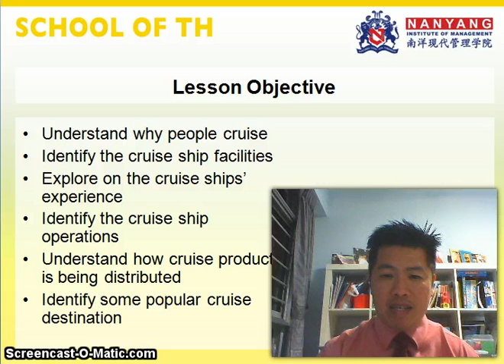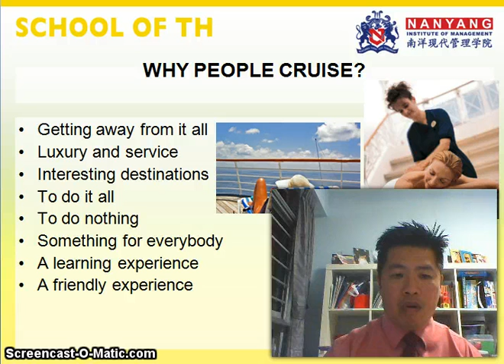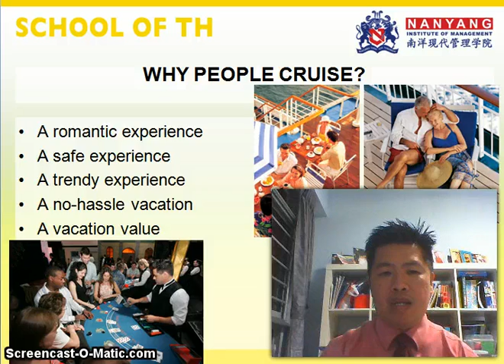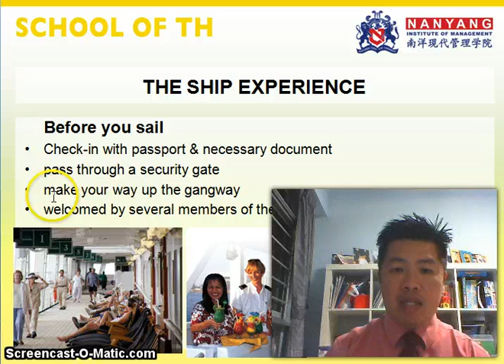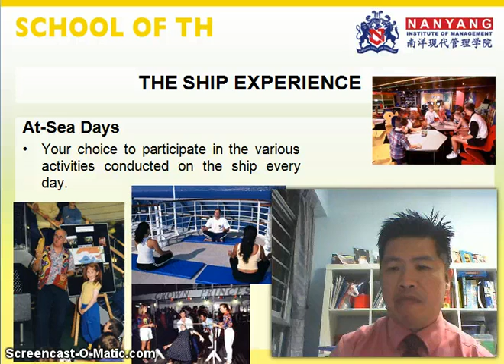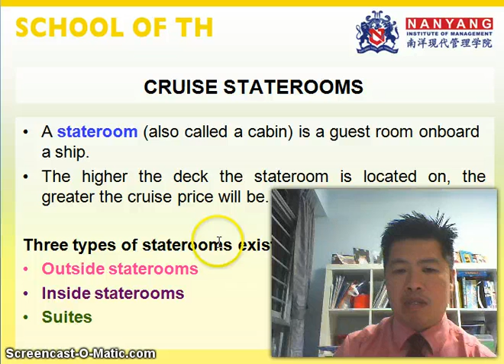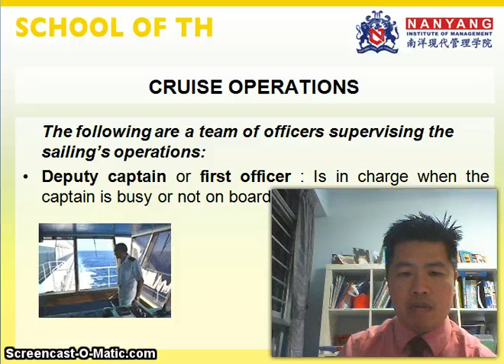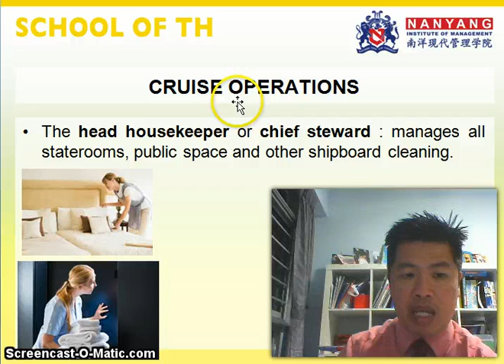Lesson 6 The Cruise Industry by Felix